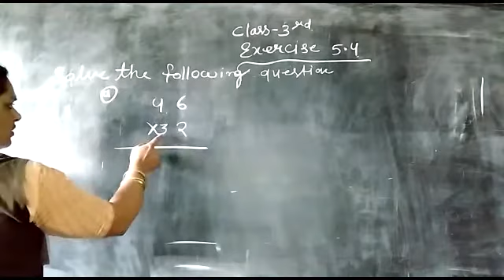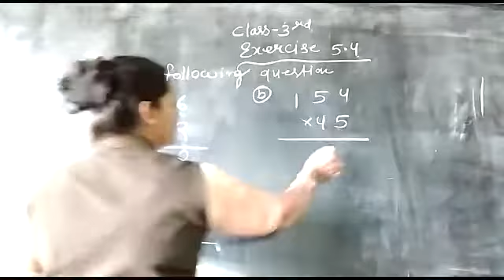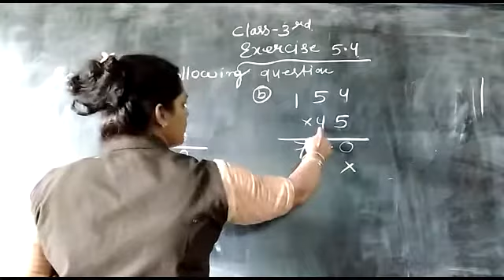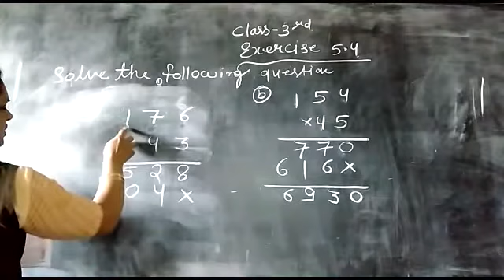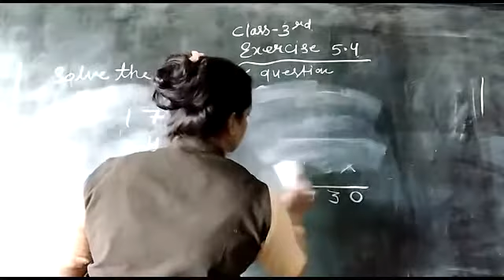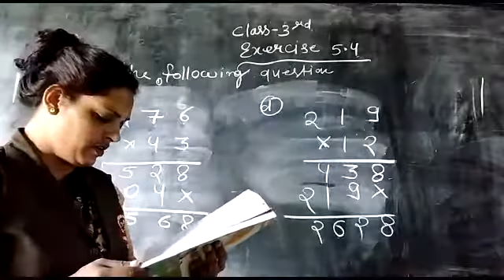Class - 3 EM Maths Unit 5 Exercise 5.4